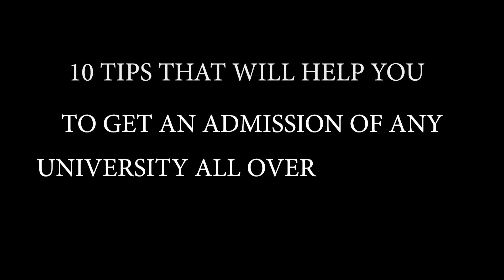10 TIPS THAT WILL HELP YOU TO GET AN ADMISSION OF ANY UNIVERSITY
Are you aspiring to gain admission to your dream university? Look no further! In this video, we'll share 10 valuable tips that will significantly enhance your chances of securing admission to any university. Whether you're a high school student or a prospective graduate student, these tips are designed to help you stand out and make a lasting impression on admissions committees. So, let's dive in!